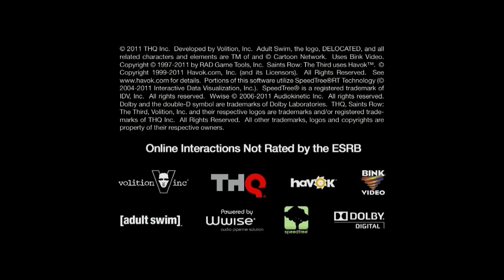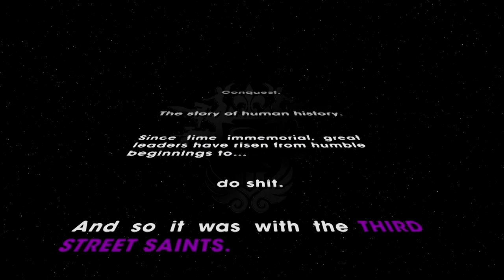Saints Row The Third Playthrough Part1